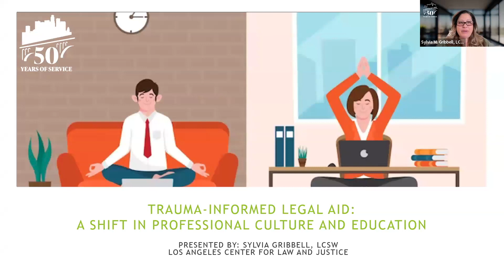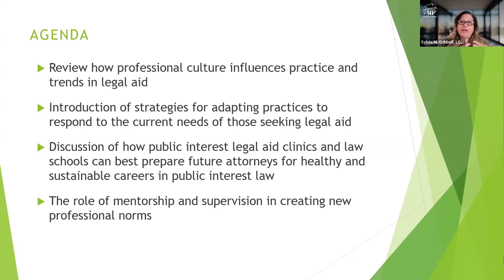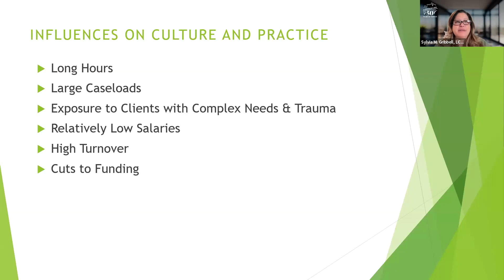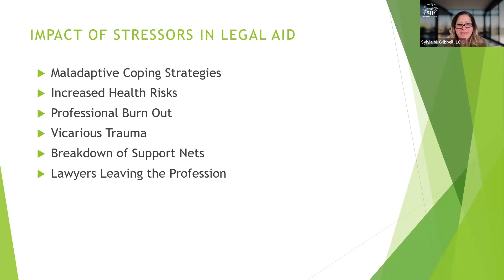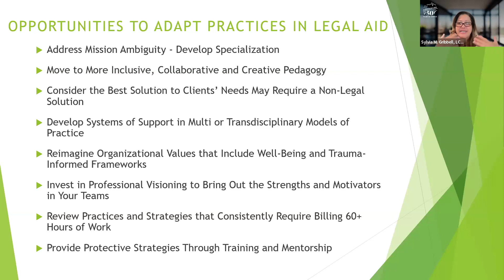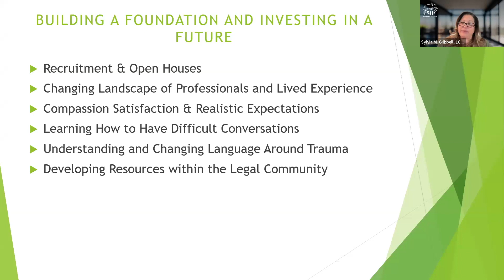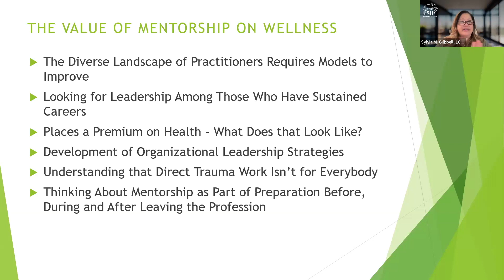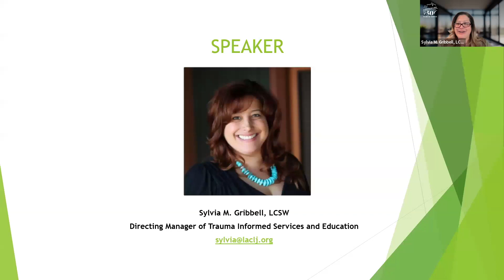Trauma Informed Legal Aid: A Shift In Professional Culture and Education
This training was developed for public interest attorneys who are looking for practical ways to influence and enact a plan that shifts traditional legal aid models to ones centered on trauma-informed practices. Objectives reviewed within this framework will include: (a) how professional culture influences practice and trends in legal aid, (b) strategies for adapting practices to respond to current needs of those seeking legal aid, (c) how public interest legal aid clinics and law schools can best prepare future attorneys for a healthy and sustainable careers in legal aid, and (d) the role of mentorship and supervision in creating new norms.

This session is presented by Sylvia Gribbell, LCSW is the Managing Director of Trauma-Informed Services and Education at Los Angeles Center for Law and Justice . She oversees the organization’s Community Advocacy (CA) program and trauma-informed staff training. Sylvia has worked as part of several multi-disciplinary teams at the intersection of social work and legal practice in the areas of dependency, special education, disability rights and survivor-based practices serving immigrants, domestic violence, sexual assault and human trafficking survivors. She has over fifteen years as a social work practicum instructor working with over ten accredited schools of social work. Sylvia is also in private practice providing ecotherapy, training and consultation, and specializes in trauma, anxiety, and depression.

1 hour of Wellness Competence MCLE

The Legal Aid Association of California (LAAC) is an approved multi-activity MCLE provider (Provider #2303).

The Legal Aid Association of California (LAAC) produces trainings designed for civil legal aid and pro bono attorneys throughout the state, bringing the experts directly to the advocates helping low-income Californians. Technology permitting, all trainings are recorded and archived for later on-demand viewing by advocates. The legal information in this webinar is not intended to be a substitute for seeking personalized legal advice from an attorney licensed to practice in your jurisdiction.

You can receive self-study MCLE credit for watching this recorded webinar by completing this form